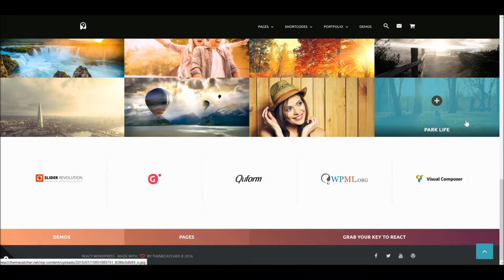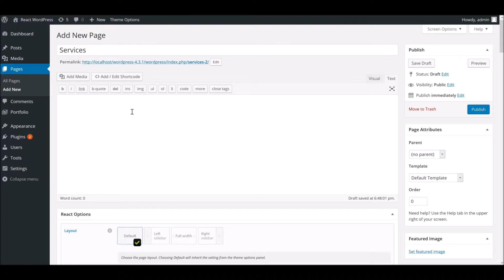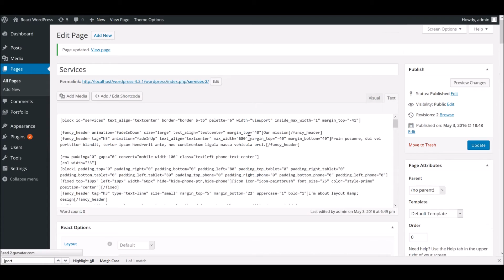React WordPress - How to quickly copy page content from any demo deisgn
Here's a quick tutorial on how to easily and quickly copy page content into your React WordPress Theme page. We created this feature so you can mix and match content from any of our demo sites or example pages we've added online. It's really simple but useful idea to save you time when building or modifying your design. When you've copied a page you can then use the Shortcode generator to edit the content shortcodes as you require - there is another video on this.

ThemeCatcher has been selling premium WordPress products on ThemeForest for over 7 Years. With a 5 star rating since day one.

Use CC to view Captions.